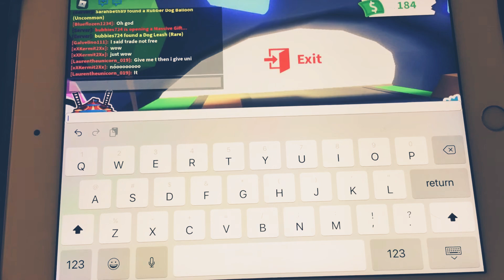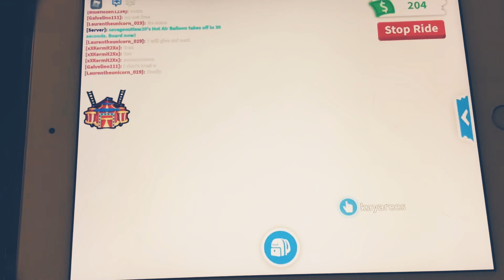How to get a neon frost dragon